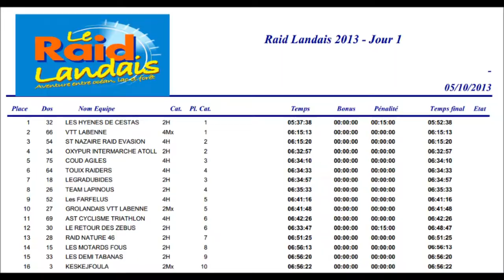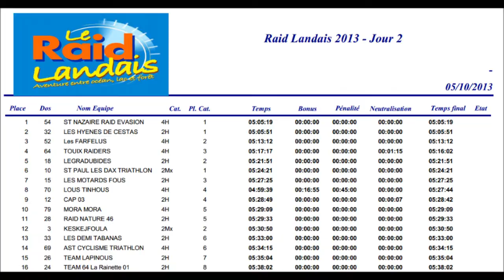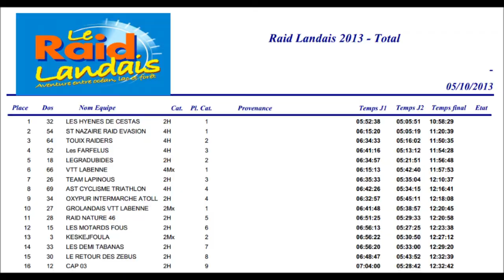raid landais 2013